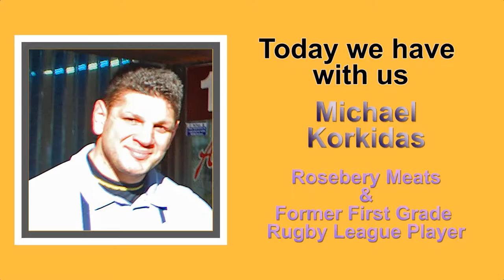Το Τρελό Λεπτό/ The Mad Minute #39- with former First Grade Rugby League Player, Michael Korkidas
Vasilis Vasilas takes us on an everyday journey of getting to know members of Sydney's Greek community... all in one minute!!! In this thirty- ninth episode, he interviews former First Grade Rugby League Player, Michael Korkidas, who now runs Rosebery Meats.